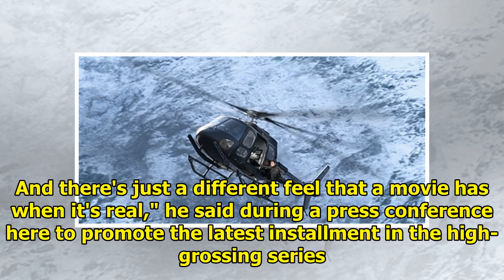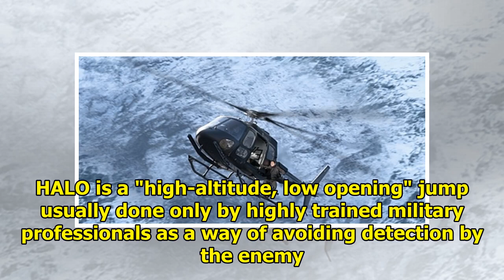Tom Cruise says he does 'Mission-Impossible' stunt without double for practicality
By Shim Sun-ah SEOUL, July 16 (Yonhap) -- Hollywood actor Tom Cruise said Monday he does his own stu...